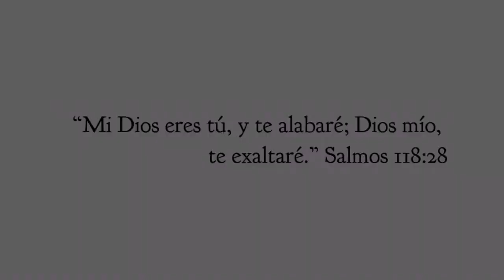Panda Me | "Fantastic" - 헨리 String Quartet Version (cover) by Three of Five